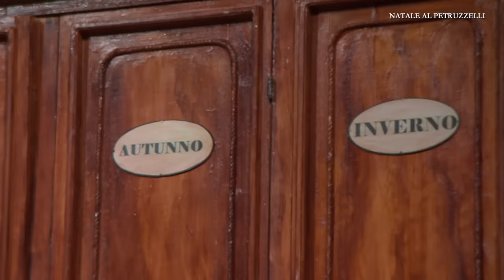Mudù - Natale al Petruzzelli - Parte 2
00:00 Natale al Petruzzelli - Parte 2
00:29 La coppia
02:16 La crisi di coppia
16:50 Come nasce il primo Centro Commerciale
20:46 Al supermercato